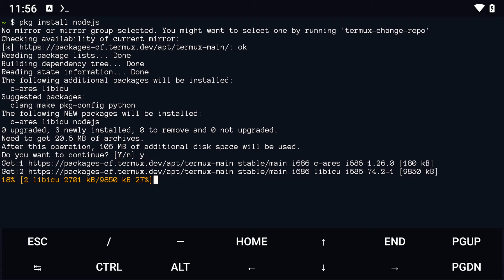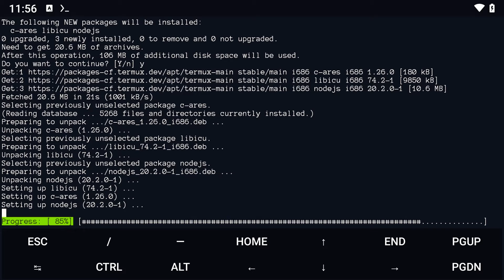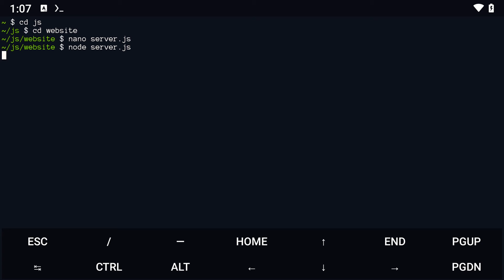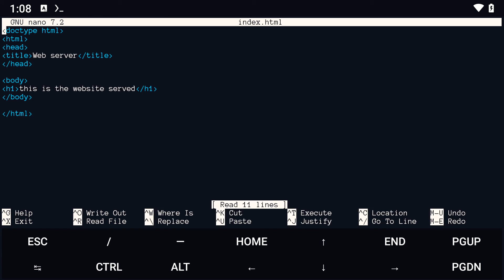How to Install Node js & npm in Termux on Android and Localhost Server Setup 🛠️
In this tutorial, we're installing Node.js and npm using Termux. We will then set up a local web server with Node.js on your Android device. Let's get started!

🕝Timestamps🕐
0:00 How to install Node.JS On Android
1:40 Configuring  Live Server Using Termux

[ Video Links]